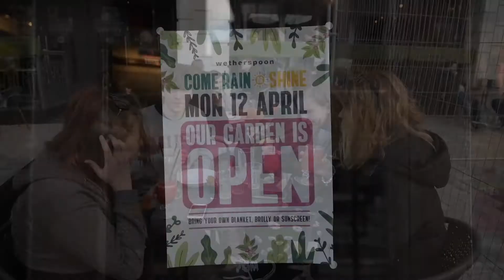Westside BID Welcome Back